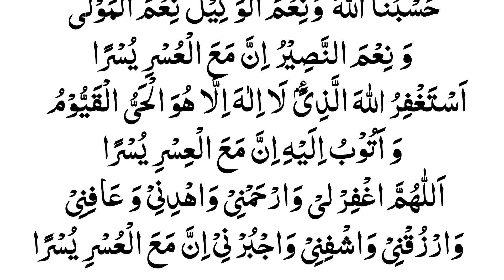Powerful 7 Duas For Shaban Sharif | Best Duas For Shaban e Muazam | Yahayyu Ya Qayyum ki Fazilat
In this video we will learn 7 powerful duas for Shaban Sharif.

Covered Topics
Powerful 7 Duas For Shaban Sharif
Best Duas For Shaban e Muazam Yahayyu Ya Qayyum ki Fazilat
Shaban ke Fazail
Beautiful Duas For Shaban
Shaban ki Fazilat or Barkat
Shaban ka Mahina
Shaban ki Fazilat o Ahmiat
Shaban ke Azmat
Shaban ka powerful wazifa
Shaban ke Khaas Wazaif
Beautiful Duas For Shaban e Muazam
Shaban ka Khaas & Powerful Wazifa
Shaban e Muazam ke Fazail